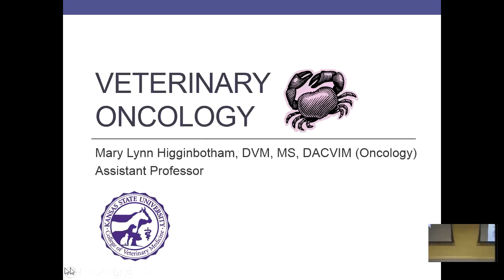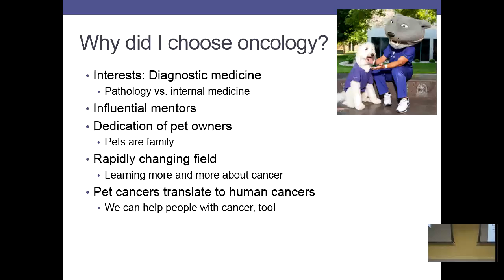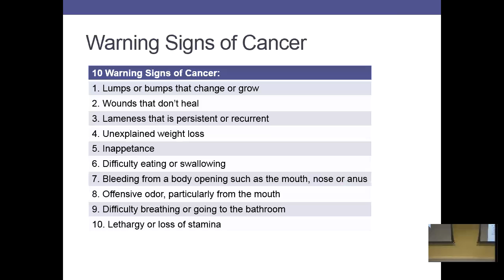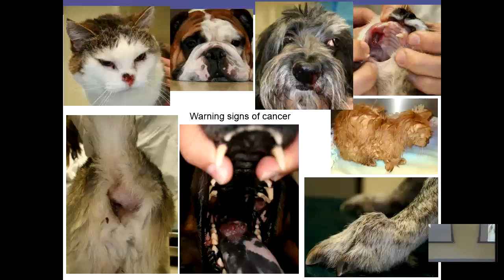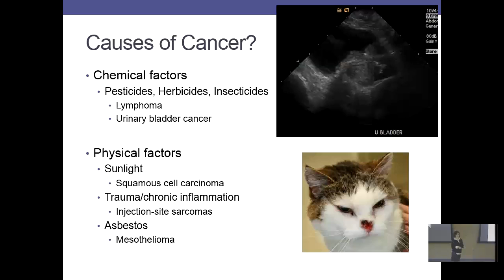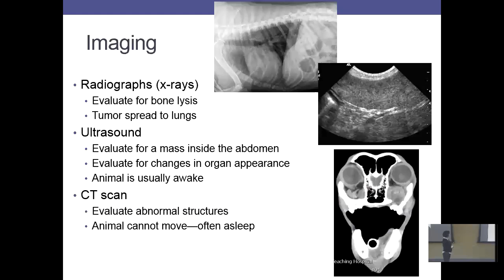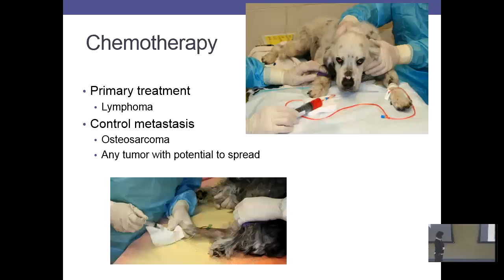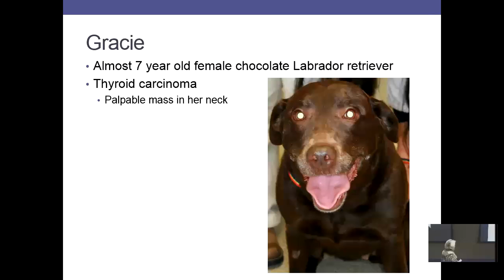Dr. Mary Lynn Higgenbotham - "Cancer Diagnosis and Treatment"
October 7. 2015 - Dr. Mary Lynn Higginbotham - "Cancer Diagnosis and Treatment" lecture from K-State Olathe. Part of the "Careers and Cases in Veterinary Medicine" series.